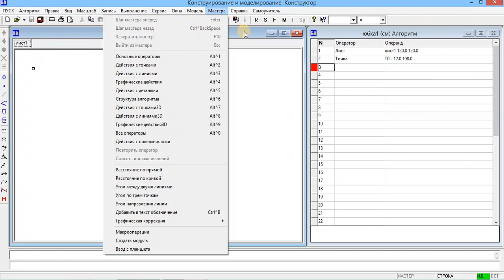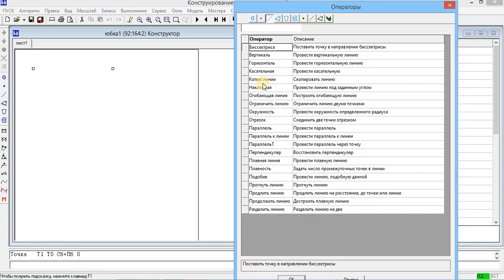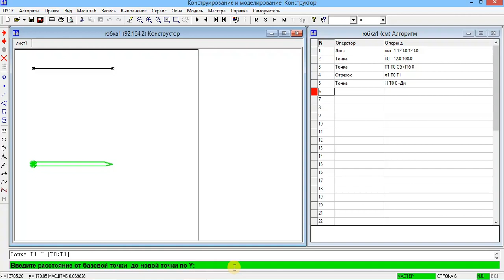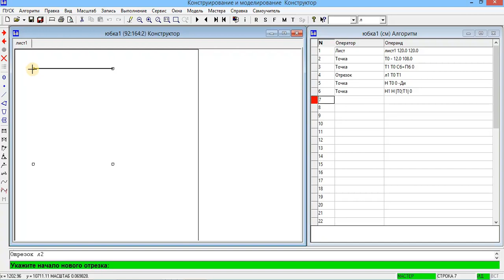1.3. Начало построения чертежа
Видеофрагмент лабораторной работы "Знакомство с программой и построение задней части базовой конструкции юбки в САПР Грация".
 Автор: Ревякина О.В.